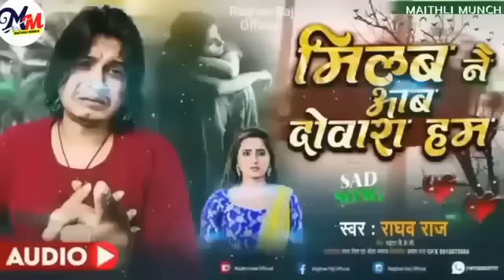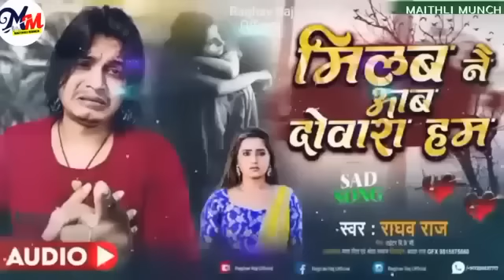बंशीधर चौधरी का दर्द भरी ग़ज़ल।।बाडू वेवफा सनम।।bewafa se pyar ।।Darde Dil bewafai jukebox songs2023